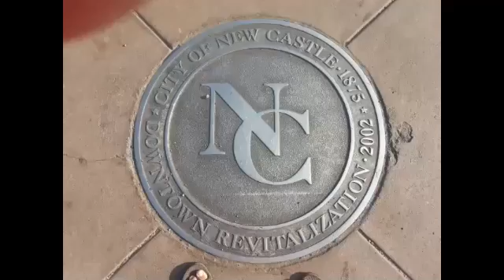NCTV45′s NewsWatch NewsBrief Wrap Tuesday October 10 2017